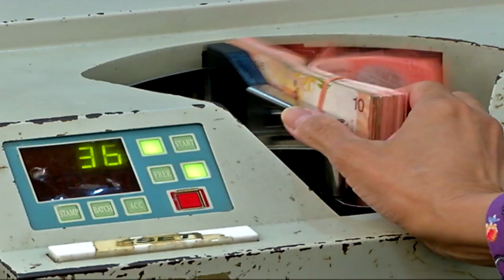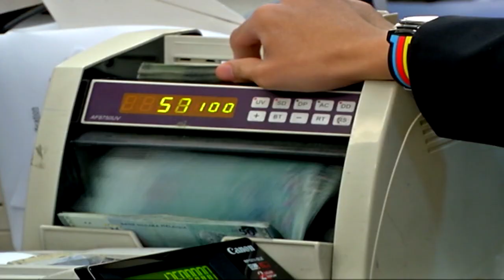Malaysia's Economic Growth Expected To Be Higher Than Peers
Moody's Investors Service expects Malaysia's economy to outperform its peers in the a-rated countries in 2017 until the year 2020, against the backdrop of improved external demand.

Its Vice President for Sovereign Risk Group, Christian de Guzman said the country's economy has also showed signs of stabilization after experiencing a volatile period, due to lower commodity prices.

He was speaking during a roundtable discussion on Asean and Malaysia's economy prospect.

He added, Malaysia's gross domestic product is expected to register an average growth rate of 4.3 percent in 2017 and 2018.

The macro economic picture has also stabilised in view of the pick up in commodities prices.